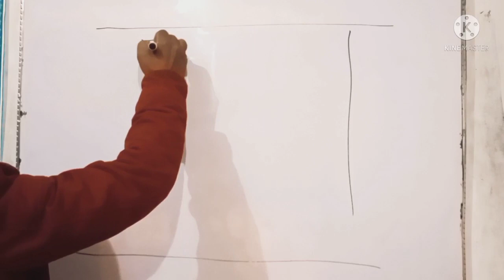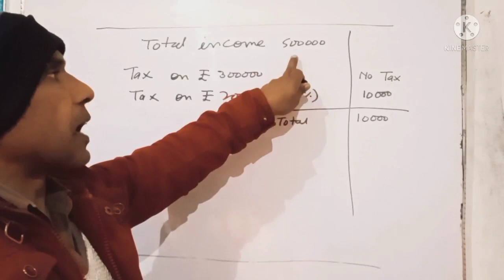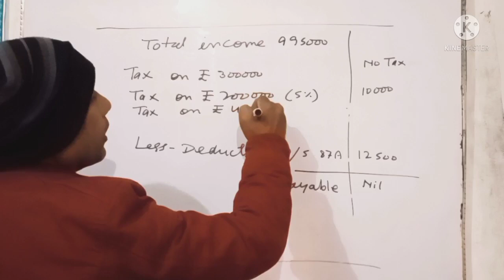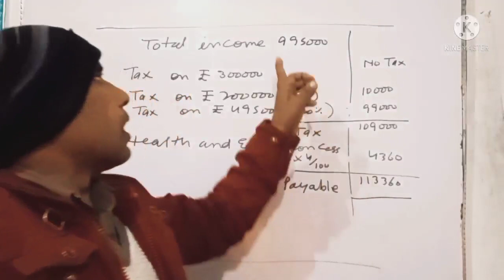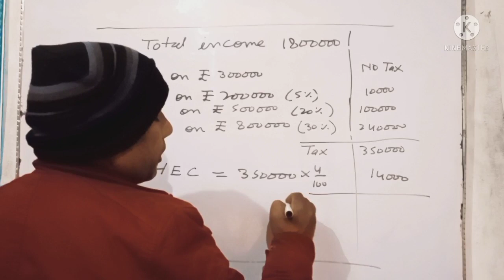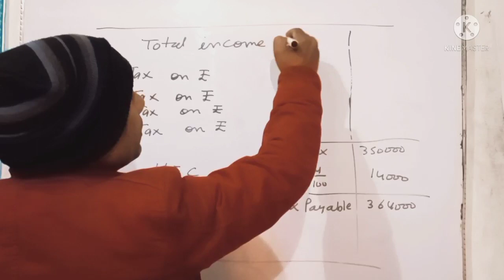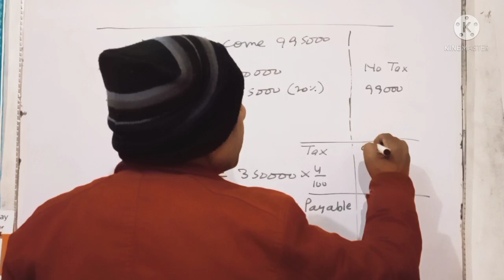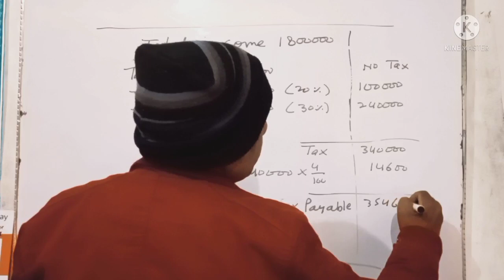//income tax on individual//